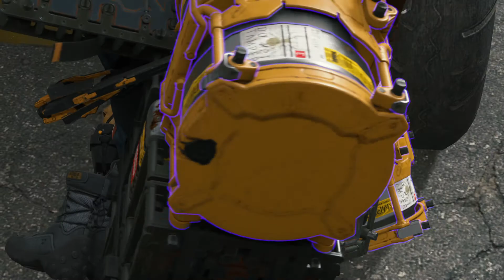Death Stranding Director's Cut: Unedited Longplay with Commentary: 011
This is a longplay of Death Stranding Director's Cut with commentary. I played the original Death Stranding and want to share my experience through the Director's Cut.